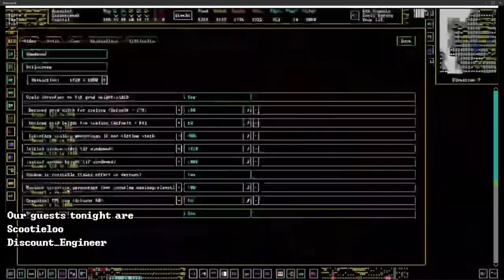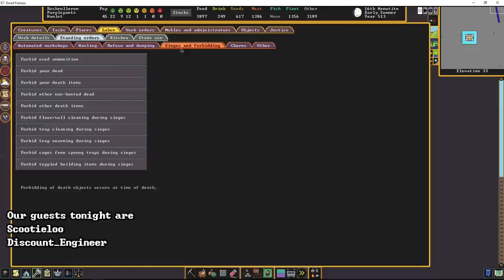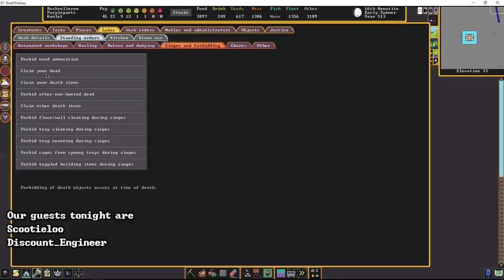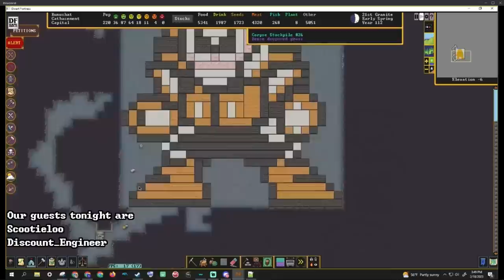Understanding Dwarf Fortress: Dealing with rubbish and body parts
​ @salfordsal and special guests @ScootielooTTV and Discount Engineer look at how to deal with general refuse and the bodies of your slain enemies. We look at stockpiles and atom smashers and Sal tells of the three lessons that led to her current design, and Scootieloo shows how he uses lava to dispose of his rubbish.

00:00:30 Introducing Sccotieloo and Discount Engineer
00:06:45 Fortress tour by Scootieloo
00:23:09 Refuse stockpile settings and dump zones
00:36:30 Sal's DF origin story
00:44:05 Designing a garbage disposal room
00:57:36 Standing orders
01:21:25 Coffins and tomb zones
01:31:50 Lava dumping
01:35:40 Ghosts and slab engraving